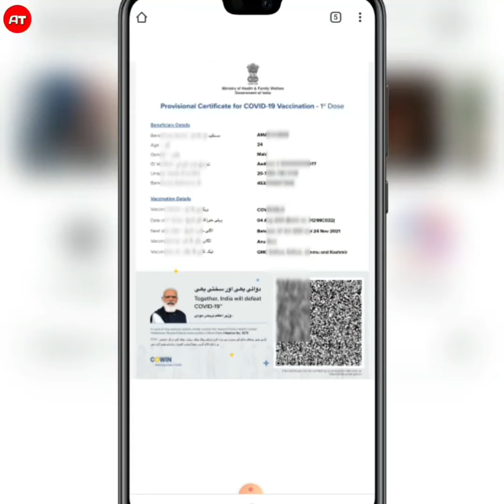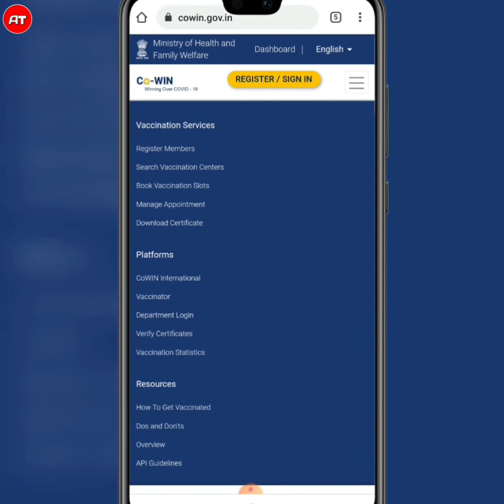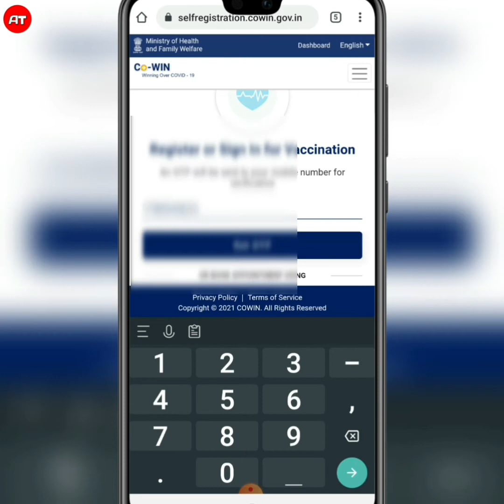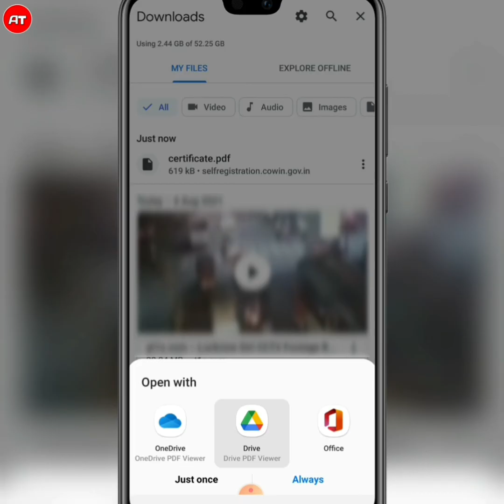How to download covid vaccination certificate | 1st Dose Or 2nd Dose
download covid vaccine certificate